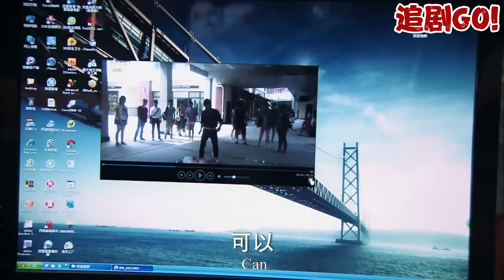丈夫误会妻子出轨，和她离婚娶了小三，下秒得知真相肠子悔青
TVL 追剧GO!